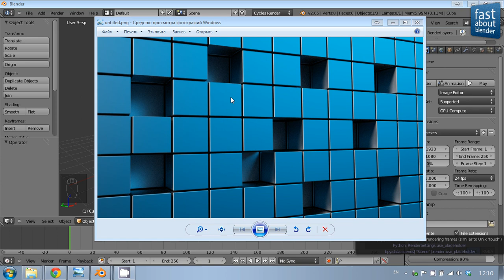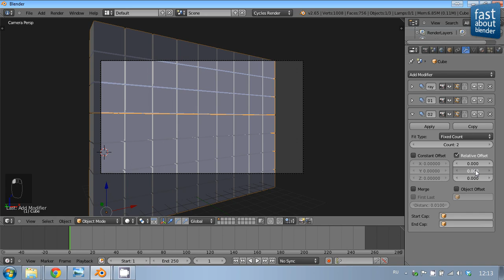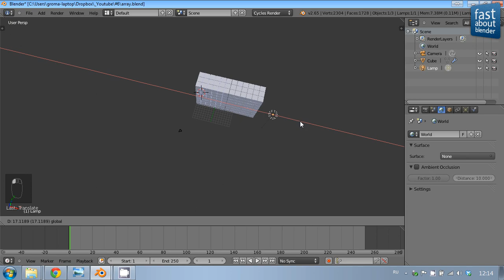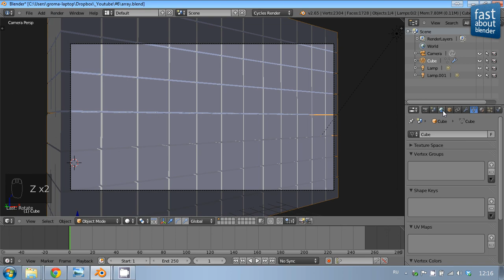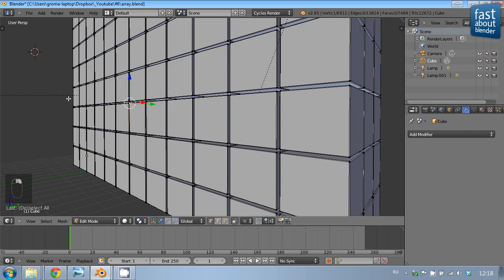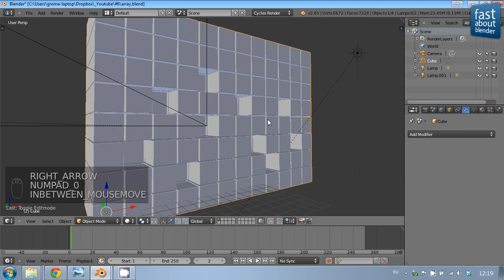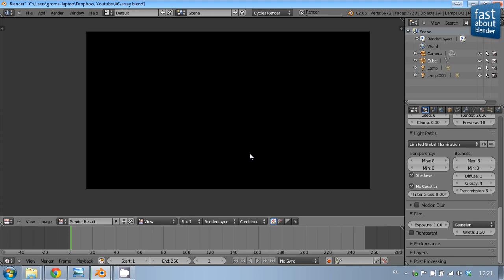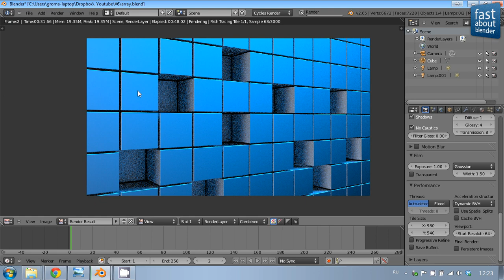#6 Делаем абстрактную картинку в Blender с помощью Array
В этом видео уроке будем моделировать абстрактную картинку в программе Blender 2.65. Прокачаем скилл в 3D открыв для себя модификатор (modifier) array, который очень сильно пригодиться в будущем. Рендерить будем в Cycles. Узнаем несколько новых горячих клавиш для более удобного использования Blender. А самое главное на выходе получим готовую картинку.